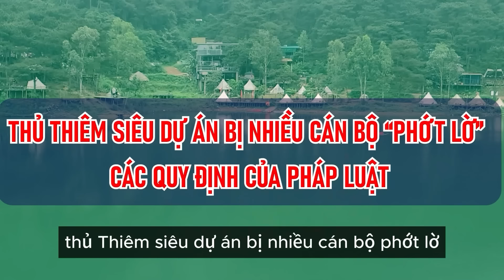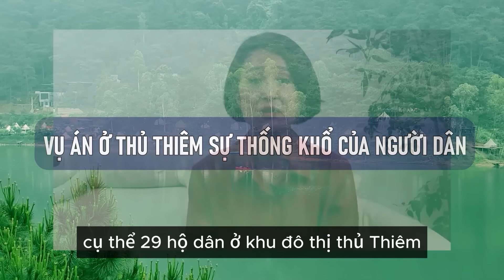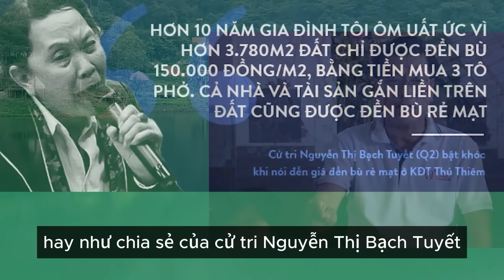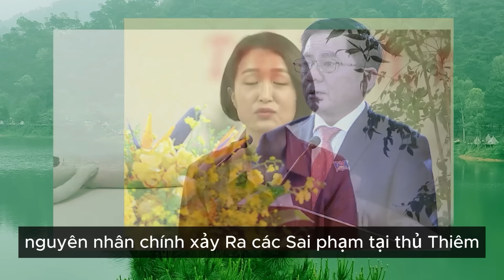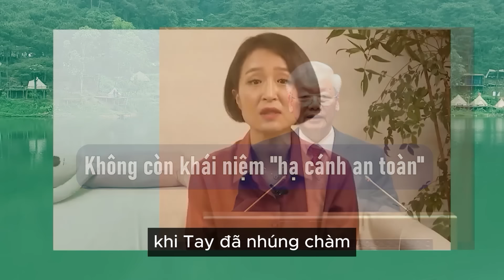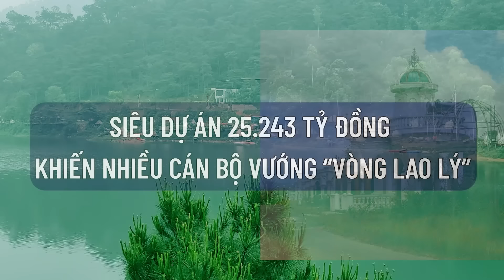NÓNG: CÔNG AN TỈNH AN GIANG BẮT Tạm Giam ĐÀO VĂN NGỌC Phó CHỦ TỊCH UBND TP LONG XUYÊN TỈNH AN GIANG